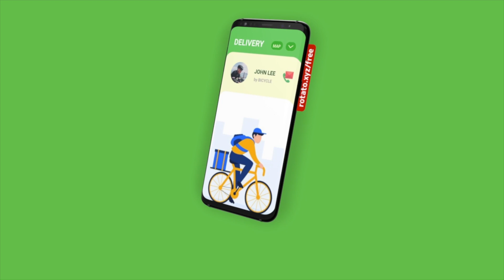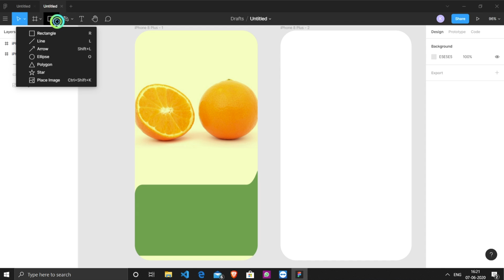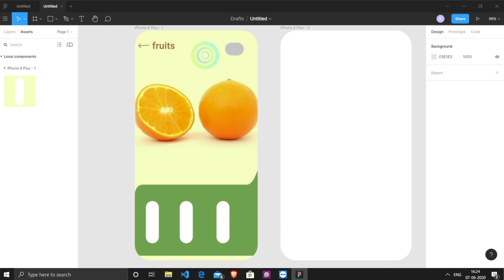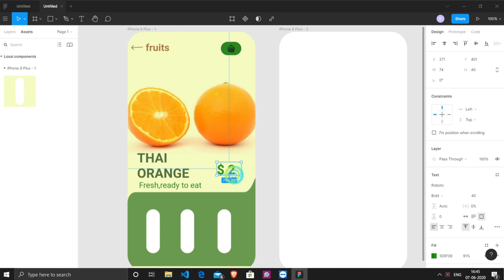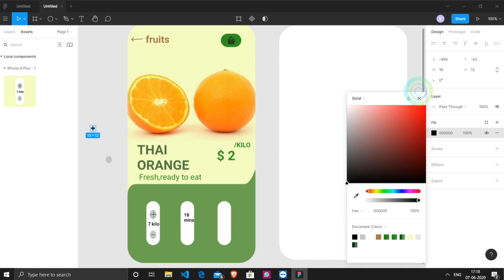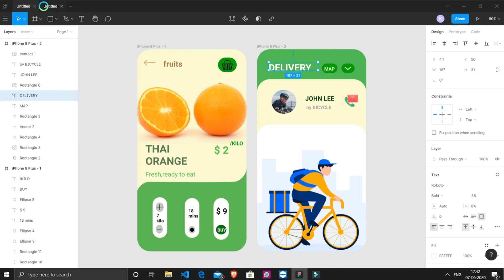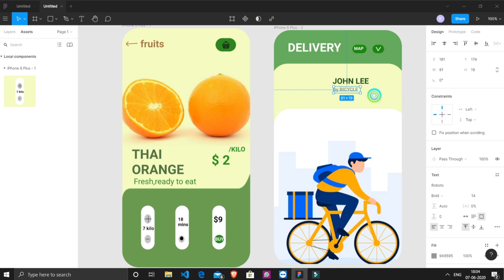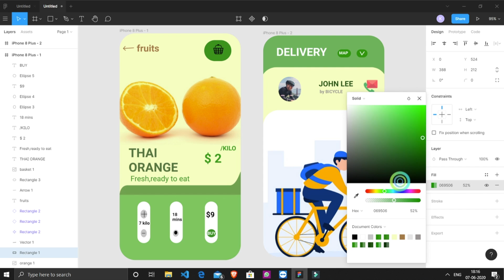Learn UI Design for Mobile Apps in Hindi - Figma Tutorial